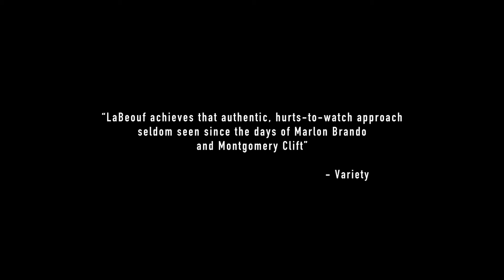Man Down Trailer (2015)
Rated R | 1h 32min | Drama, Thriller | 2 December 2016 (USA)

In a post-apocalyptic America, former U.S. Marine Gabriel Drummer searches desperately for the whereabouts of his son, accompanied by his best friend and a survivor.

Director: Dito Montiel
Writer: Adam G. Simon (as Adam Simon)
Stars: Kate Mara, Jai Courtney, Shia LaBeouf
Production Co: Mpower Pictures, Krannel Pictures, Lionsgate